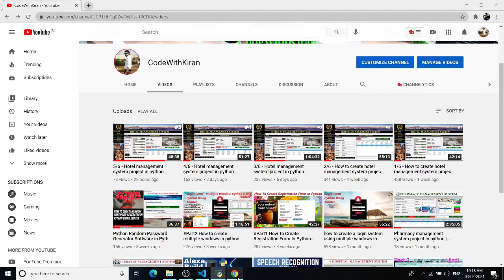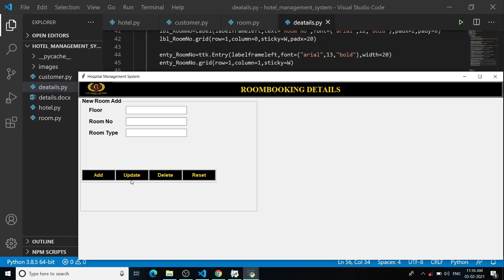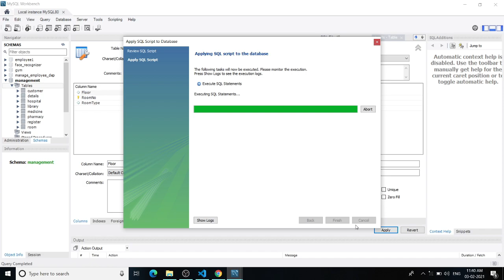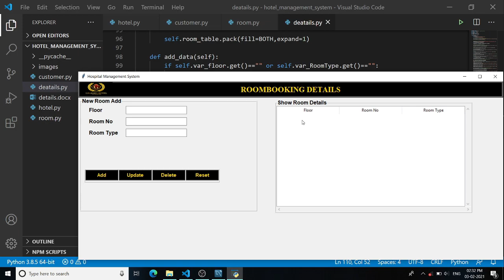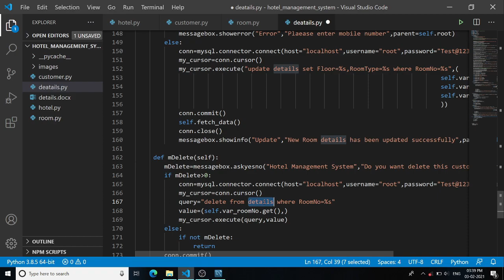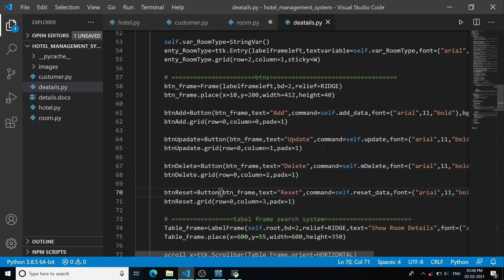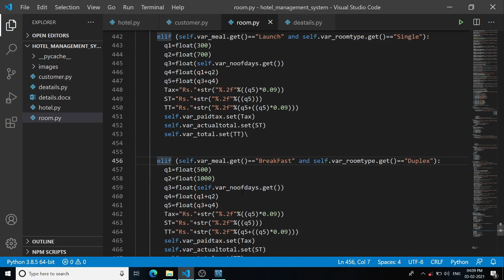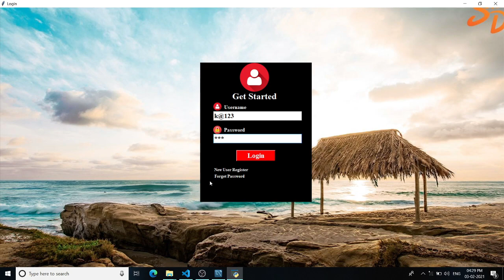6/6 - Hotel management system project in python with source code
Hello students, Welcome to my channel CodeWithKiran this project is about how to create a hotel management system project in Python, in this series shows you a simple hotel management system in Python along with MySQL database, using Tkinter GUI

Features :
How to Create a hotel management system project in python (Final Video)

Complete Python project Tkinter Gui

Menu:
1. login system
2. Customer
3. Room Booking
4. Details
5. Logout